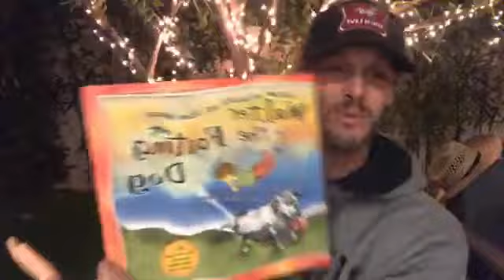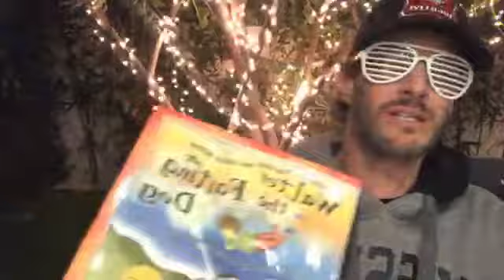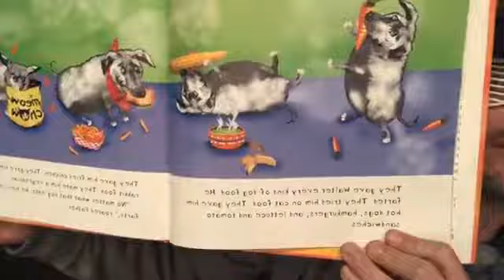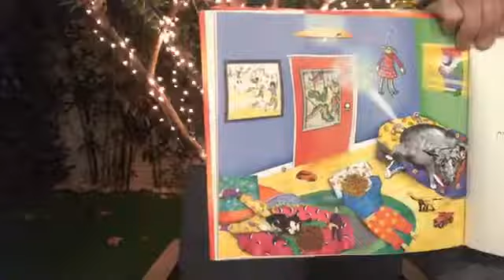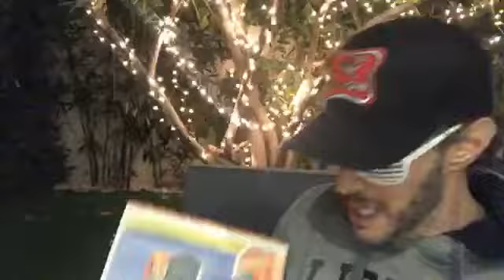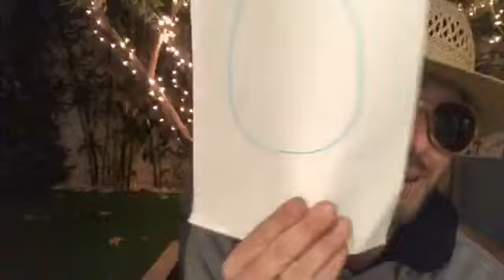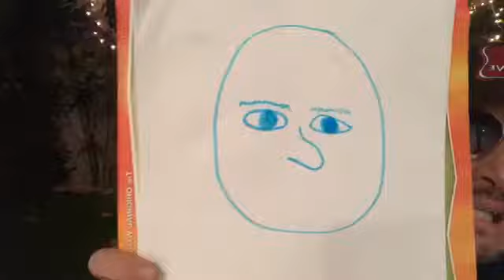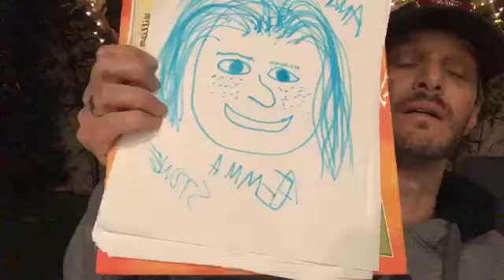Josh Wolf's High Live - 2/17/20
Watch LIVE every Monday @ 7pm PST on Facebook